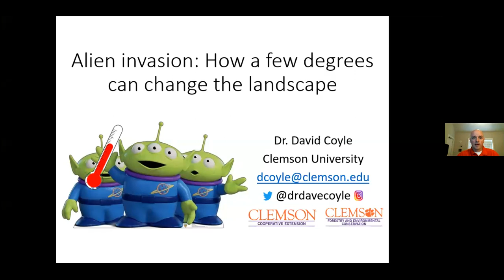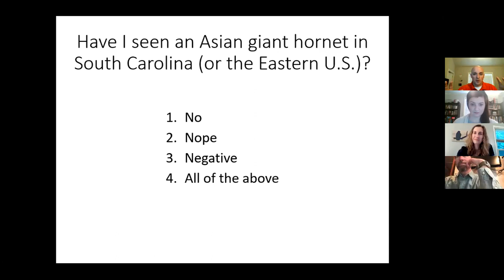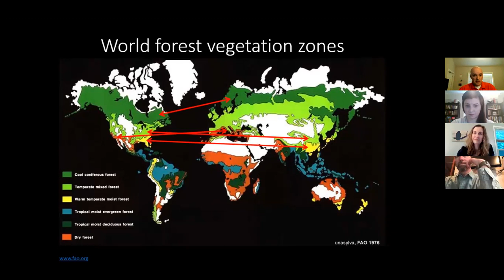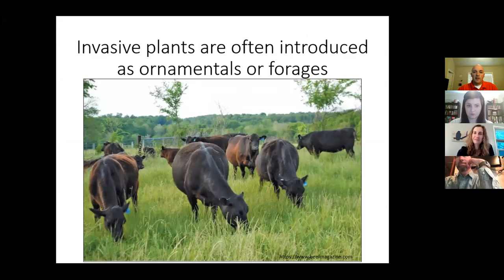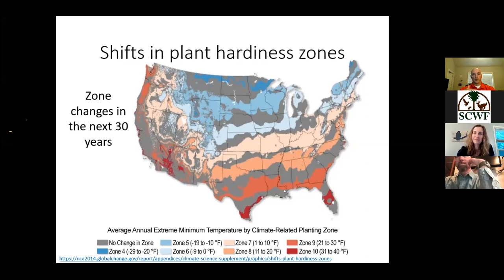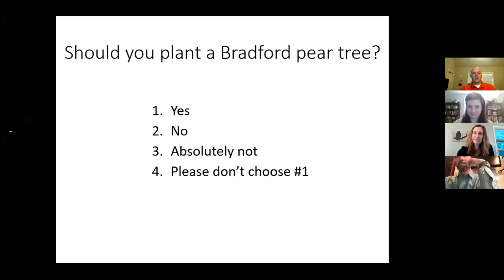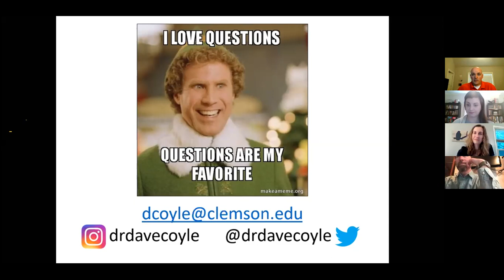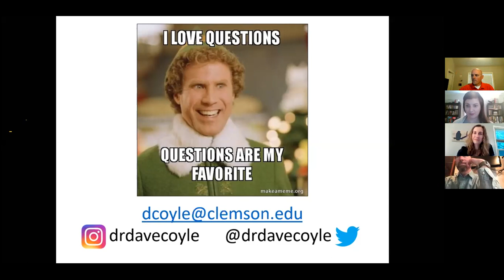SCWF Webinar: Alien Invasion: How a few degrees can change the landscape with Dr. David Coyle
Rising sea levels and stronger storms - we know that those are direct impacts of rising temperatures associated with a changing climate. But what about plant and insect life, particularly the ones who don't belong here? Will climate change lead to bigger and badder bugs? More ferocious fungi? Particularly plentiful invasive plants? Clemson University Assistant Professor, Dr. David Coyle specializes in forest health and invasive species. He shares his thoughts on South Carolina’s Alien Invasion.
Intro by SCWF Executive Director Sara Green.